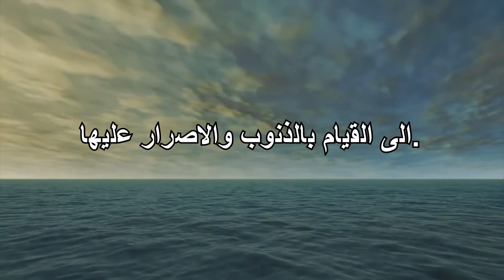ما تفسير رؤية بيع المخدرات- التأويل | تفسير الأحلام -- الكتاب الخامس